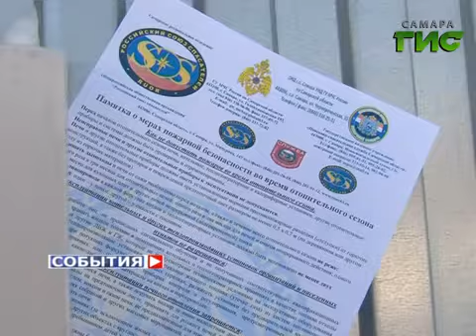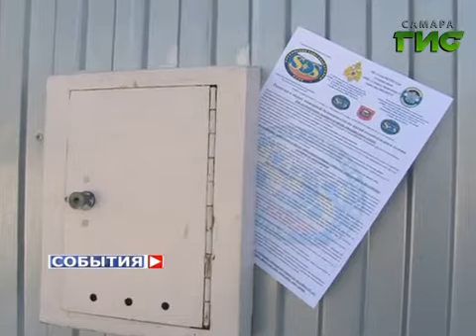Рейд пожарной безопасности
Тем временем холодная погода в Самаре не щадит ни здания, ни людей. Пытаясь согреться, жители всё чаще используют электрообогреватели - в ветхих дома напряжения зачастую не выдерживает проводка. Чтобы предотвратить пожары, сотрудники МЧС в буквальном смысле обходят каждый дом. Подробности далее.

На улице Гурьянова в Куйбышевском районе Самары  пожар - дело нередкое. В  конце января здесь вспыхнула крыша дома номер 3.  В огне погиб житель дома - пожилой мужчина. Предварительная версия - неправильное обращение с электроприборами.